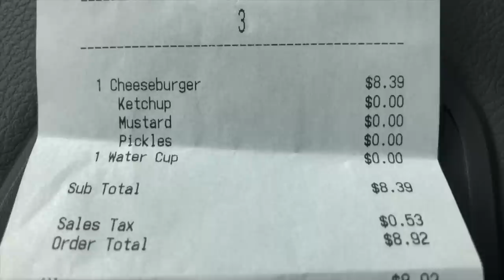Five Guys Cheeseburger Review - BACK TO BASICS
WHO HAS THE BEST CHEESEBURGERS? MEET ME IN THE COMMENTS!